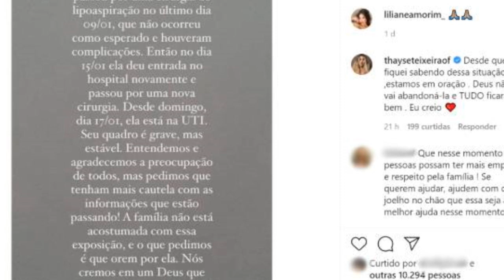LUTO: ACABAMOS DE PERDE A INFLUENCER LILIANE AMORIM